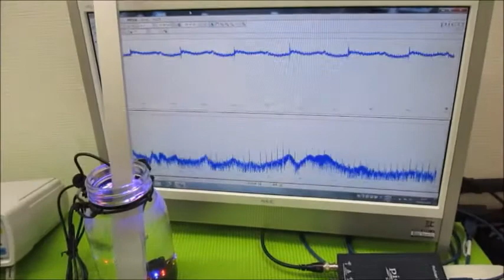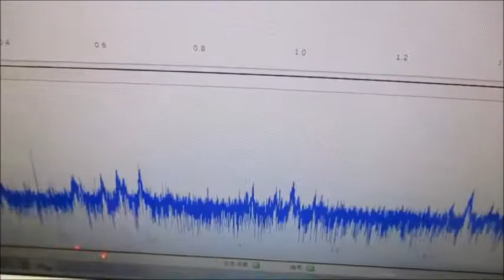オリジナル製品：超音波発振プローブを利用した超音波制御技術 ultrasonic-labo